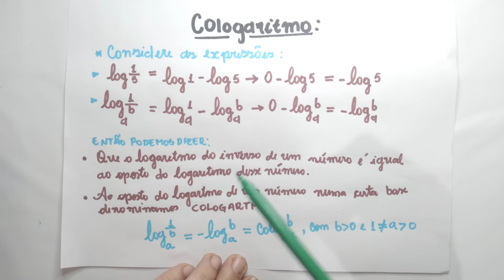COLOGARITMOS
Olá pessoal, neste vídeos iremos estudar os cologaritmos.

Forte abraço e bons estudos